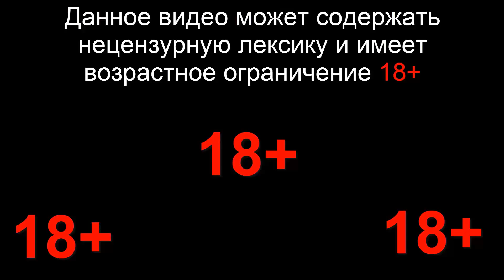Audi R8 LMS Ultra [Project CARS]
Мой Комп:
Проц: Intel(R) Core(TM) i7-3770 CPU @ 3.40GHz
Оперативка: 16GB RAM
Видюха: MSI GeForce GTX 1070 Gaming X 8GB
Микрофон: Октава МК-319
Звуковая катрта: M-Audio Fast track

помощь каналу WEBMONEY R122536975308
пока пустой но скоро будут стримачи)